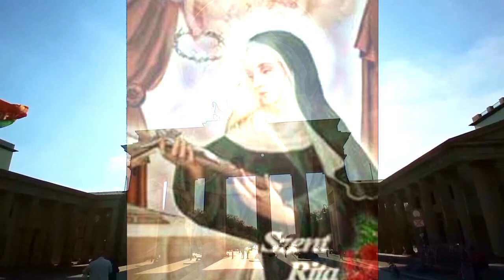1. TAG NOVENE ZUR HL. RITA